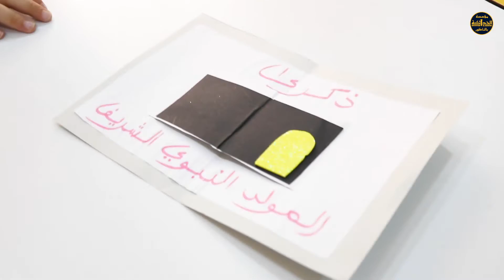أنشطة متنوعة لفائدة براعم التمهيدي الأول لمؤسسة الحداثة بمناسبة المولد النبوي الشريف